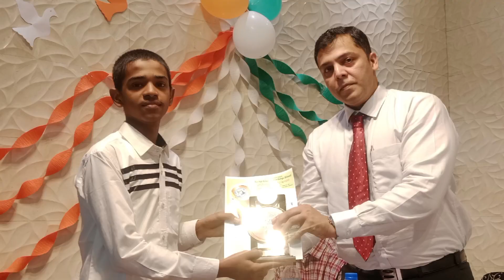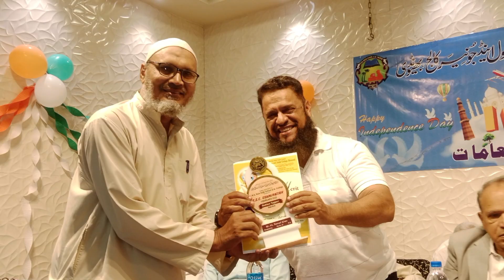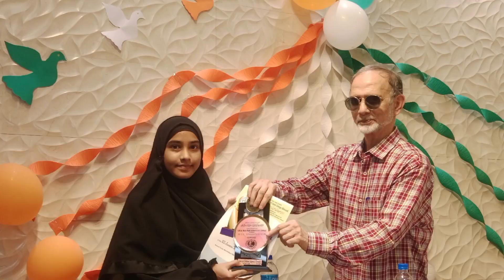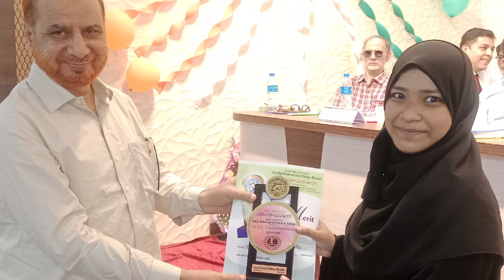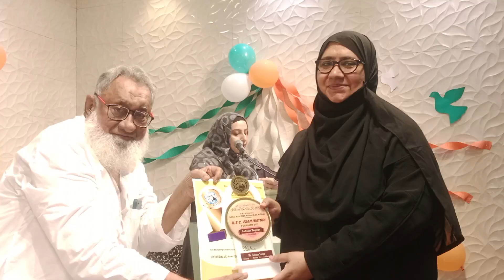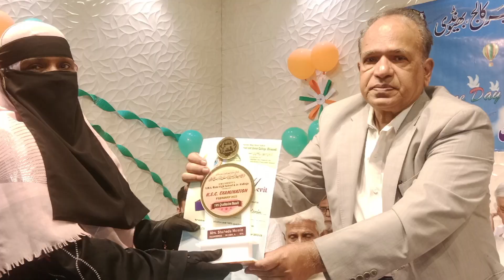INDEPENDENCE DAY CELEBRATIONS ANNUAL PRIZE GIVING 15 August 2023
ANNUAL PRIZE GIVING
15 August 2023

Cheif Guests:
Dr. Hammad Momin (Leading Cardiologist)
Dr.Muhaddis Momin
(Renowned Orthopaedic Surgeon)